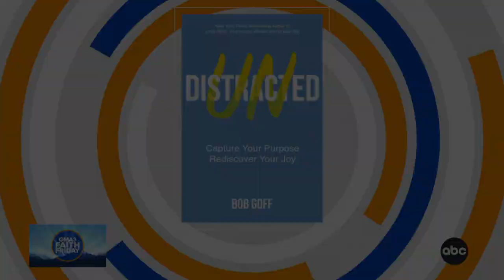Rediscovering your purpose with Bob Goff’s new book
The author and humanitarian talks about his new book and living an undistracted life.